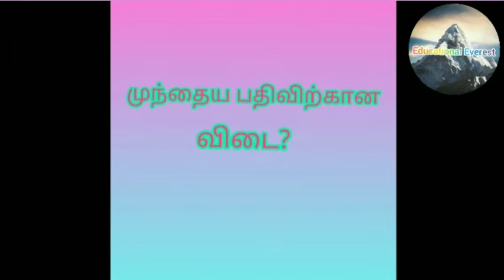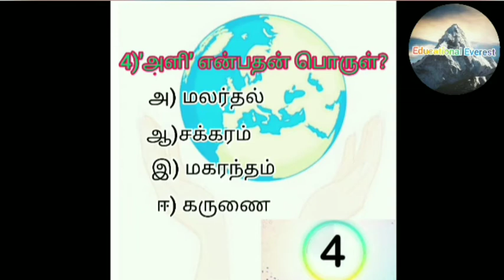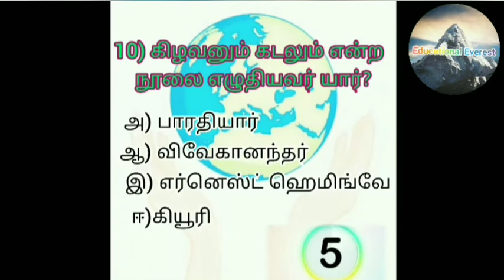TNPSC- Important 6th standard questions (part-2)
TNPSC- மிக முக்கிய வினா விடைகள் மற்றும் பொது அறிவு சார்ந்த வினாக்களை கற்று பயன்பெற
காணொளியைப் பாருங்கள்.

See TNPSC important questions and general knowledge information